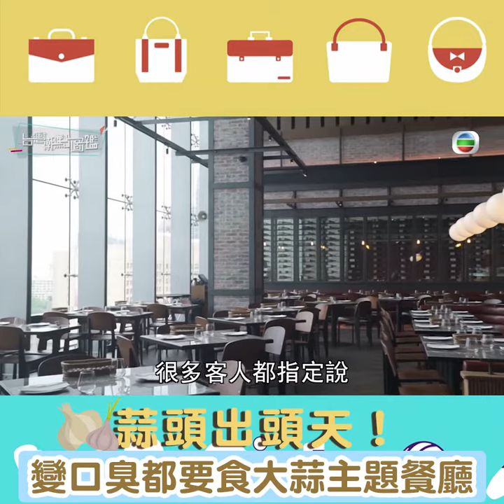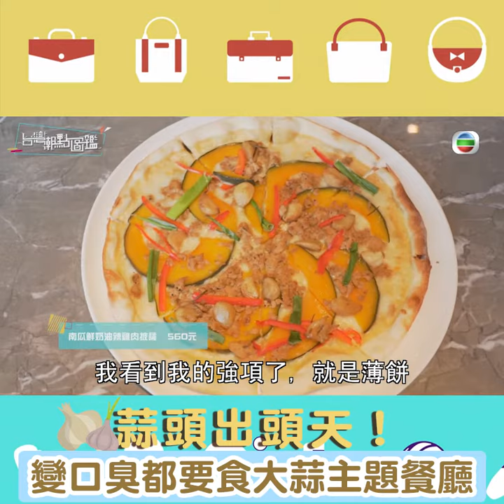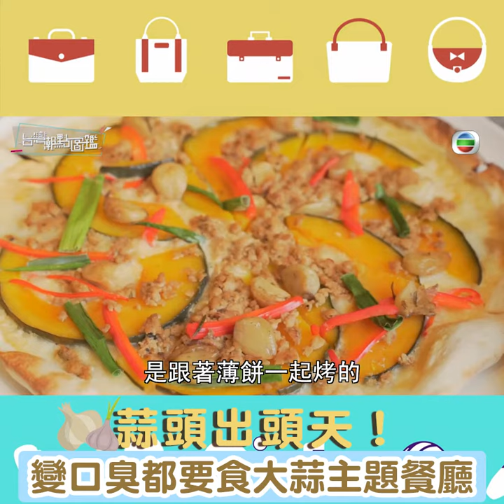台灣潮點圖鑑｜蒜頭出頭天！變口臭都要食大蒜主題餐廳｜朱祐宏｜大蒜｜台北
蒜頭出頭天！呢間大蒜主題餐廳俾大蒜擔正做主角，無論係前菜定主菜，大蒜都有份，愛蒜之人一定唔可以錯過！餐廳主打fusion菜，迎合唔同人口味，食物製作認真之餘，仲坐享台北101大樓美景，快啲睇下有咩食啦！

台灣潮點圖鑑｜星期五晚上 7:00PM ｜J2
記得上返mytvsuper 重溫返 第二集 嘅其他內容啦！